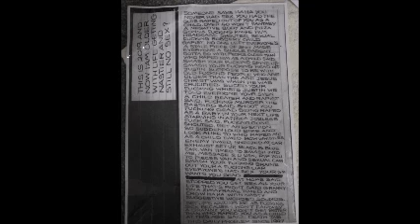THE REMAINS OF JESUS CHRIST'S PEOPLE SEXUALLY RIPPING JUSTIN TO PIECES FOR THE RECORD BOOKS 13.08.23